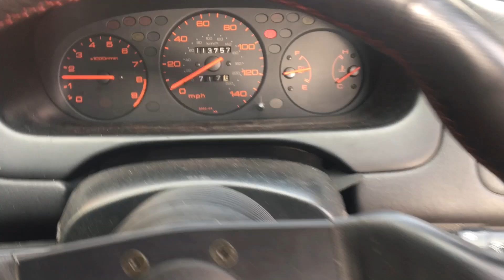Old Arran Honda videos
A bunch of videos from the 2010s of mates messing around in old hondas